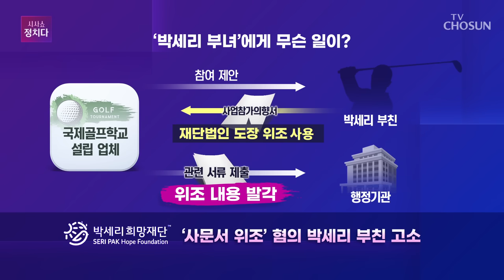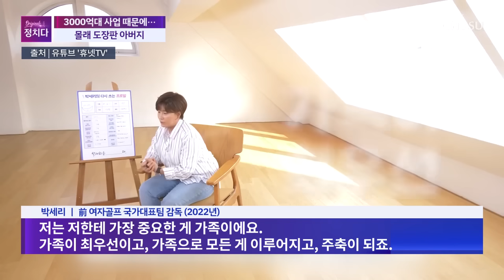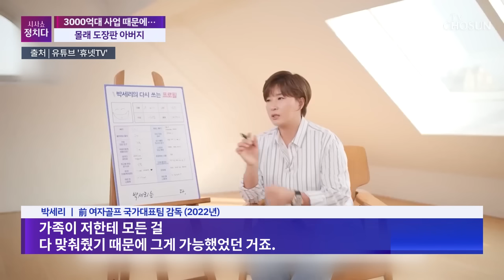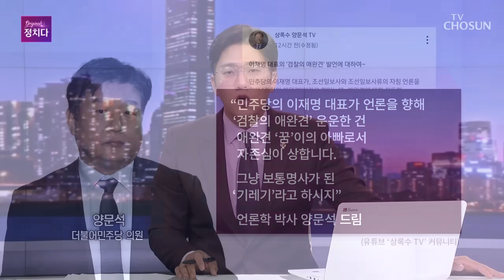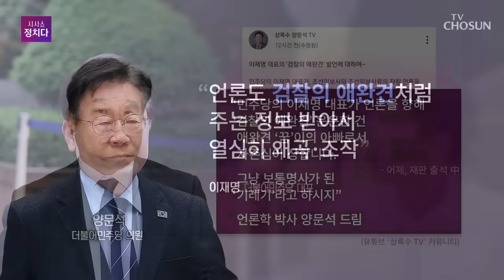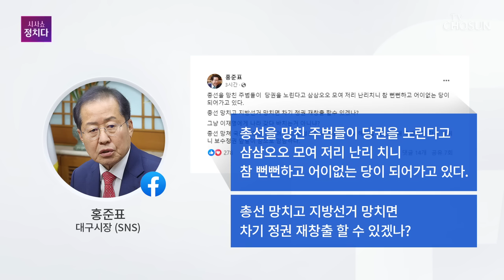[풀버전] 6월 16일 (일) 시사쇼 정치다 - 임영웅 생일맞이 '기부 행렬' / 양문석 "기레기 발작 증세" / 홍준표 "이재명에 나라 바치냐?"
[TVCHOSUN LIVE] 6월 16일 (일) '시사쇼 정치다'

● 임영웅 생일맞이 '기부 행렬'
● 개그맨 선후배 소송전…왜?
● 이승기 "가족 건들지 마"
● 양문석 "기레기 발작 증세"
● 홍준표 "이재명에 나라 바치냐?"

📡 월~금 06:50 강스라이팅 (유튜브)
📡 월~금 07:30 뉴스퍼레이드
📡 월        08:40 네트워크 매거진
📡 월~금 09:00 신통방통
📡 월~금 10:20 강펀치 (유튜브)
📡 월~금 13:00 보도본부 핫라인
📡 월~금 14:30 사건파일 24
📡 월~금 17:20 시사쇼 정치다
📡 월~금 21:00 뉴스9
📡 월~목 21:50 윤정호의 뉴스 더 (유튜브)
📡 토~일 14:00 뉴스현장
📡 토~일 17:40 시사쇼 정치다
📡 토~일 19:00 뉴스7